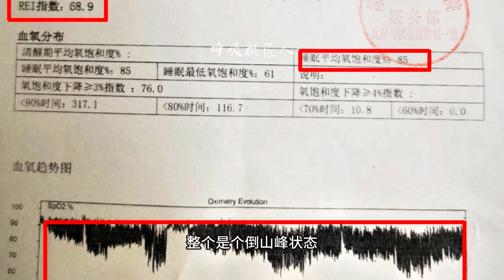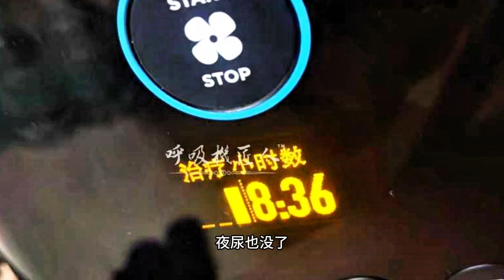273 当断不断必留后患 240603 | 中国 | 家用呼吸机 | 医疗器械 | 睡眠呼吸暂停 | 打呼噜 | 憋气